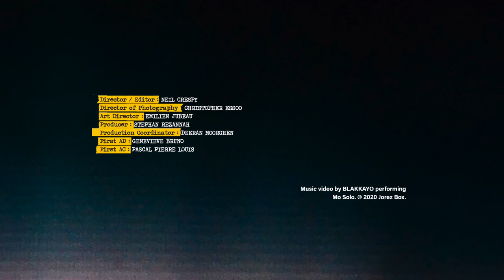Blakkayo - Mo Solo ft. Vergino (Official Video)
Achetez et téléchargez "SOZ SERYE" le tout NOUVEL ALBUM de BLAKKAYO!
- - - Disponible en streaming sur toutes les plateformes digitales - - -

Director / Editor : NEIL CRESPY
Director of Photography : CHRISTOPHER ESSOO

Art Director : EMILIEN JUBEAU
Producer : STEPHAN REZANNAH
Production Coordinator : DEERAN MOORGHEN

1st AD : GENEVIEVE BRUNO
1st AC : PASCAL PIERRE LOUIS